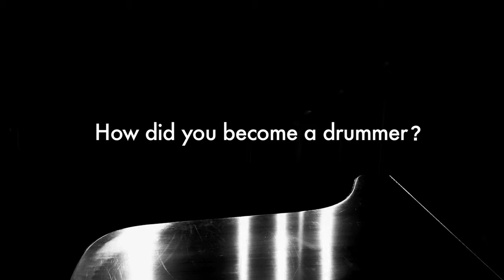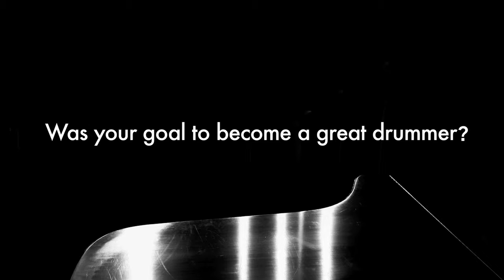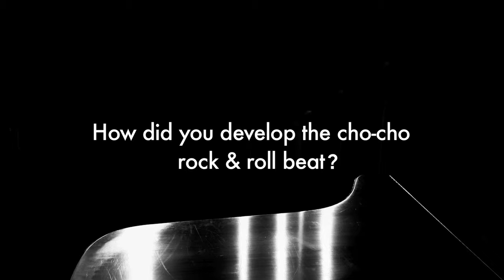Charles Connor: Rock & Roll Innovator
Charles Connor shares his history and drum innovations in this exclusive interview taped at D.G. Wills Books in La Jolla, CA.

In 1957, drummer Charles Connor recorded his distinctive "Cho-Cho" 8-th note beat in Little Richard's 'Tutti Frutti.' The sound of modern music would be forever shaped by this shift to the 8th note rhythm.